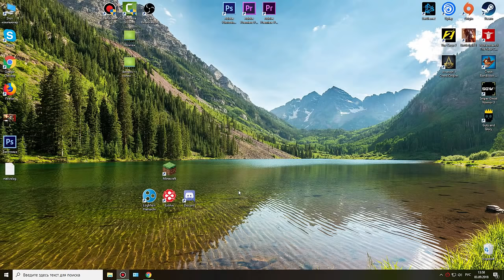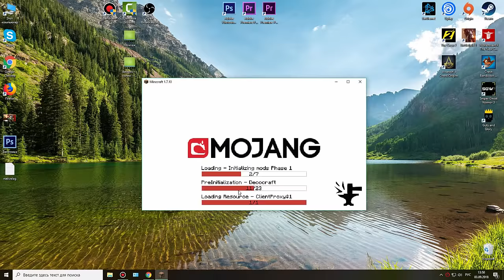ПОДПИСЧИК ОТРАВИЛ МЕНЯ ЧЕРЕЗ USB ФЛЕШКУ!